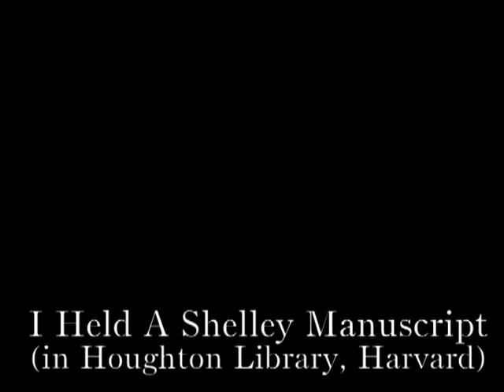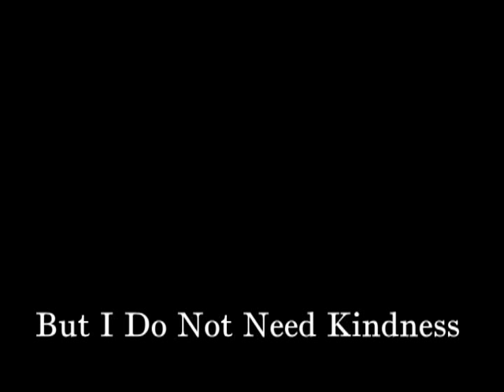5 Poems by Gregory Corso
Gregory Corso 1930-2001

Allen Ginsberg once called Gregory Corso "the awakener of youth," and Bruce Cook described Corso as  "an urchin Shelley" in The Beat Generation. Born Nunzio Corso, March 26, 1930 his teenaged  mother abandoned him a month after his birth.  His father would tell him his mother returned to Italy and was a prostitute.  He spent 11 years in five different  foster homes. A troubled child sleeping in subways, Corso lived on the streets. He was arrested for petty theft at twelve and was held as a material witness in a trial against a dealer of illegal merchandise.  Corso later wrote he was abused by other prisoners during the time he was being held.  By sixteen he was sentenced to three years in Clinton Prison for theft.  It was here  that he read the classics.  After his release he met Allen Ginsberg at a bar in New  York in 1950 who introduced him to contemporary and experimental poetry.

Corso moved to Boston in 1954 and spent time reading poets at Harvard libraries.  In 1956 he moved to San Francisco, but he arrived too late to participate in the Six Gallery reading, considered the first public event of Beat poetry (where Ginsberg read Howl.)  Then he spent 1957 and 1958 in Paris where he said "things burst, and opened."   Here he wrote Gasoline, his first collection of poetry.

Corso shunned public appearances later in life.  In a film about his life he discussed his interest in finding the burial place of his mother in Italy.  However, the filmmakerrr, Gustave Reininger, found Corso's mother alive and living in Trenton, New Jersey.  Corso was reunited with his mother in the film.  And he found that his teenaged mother, Michelina  had been physically abused by his father (he had knocked all her front teeth out.)  She gave the baby Nunzio to Catholic Charities as she had no skills for a job and the depression was at its height in 1930.  She had  tried to find her son through the years but lacked the means to pay for assistance.  Gregory's father had blocked Catholic Charities from revealing the child's whereabouts.  Corso said he felt his life had come full circle when he reunited with his mother.  Shortly after, he was diagnosed with incurable prostrate cancer.  Gregory Corso died January 17, 2001 .  His ashes were scattered next to the grave of Percy Bysshe Shelley as he had requested.

A difference of Zoos
(not available on-line)

Reflection in a Green Area
(not available on-line)

Of  interest:
Modern American Poetry